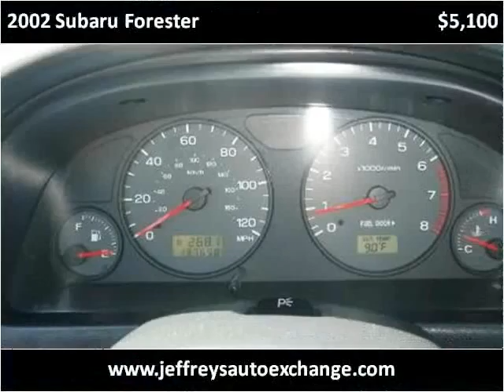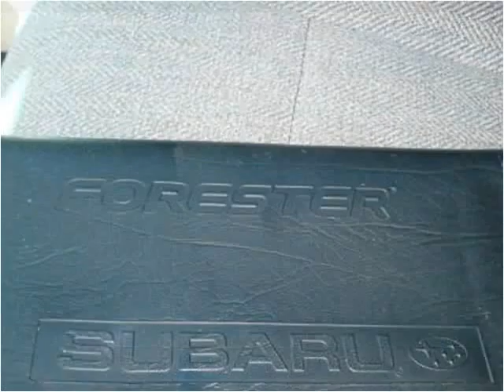2002 Subaru Forester Used Cars Scottsburg IN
This 2002 Subaru Forester is available from Jeffrey's Auto Exchange.